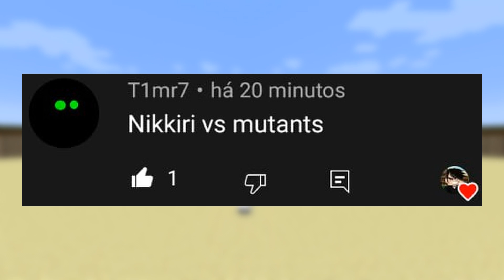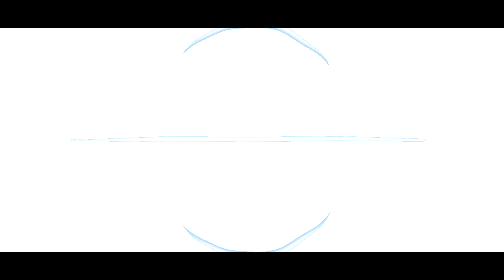Minecraft: MUTANTES VS NIKKORI MOD ! - BATALHA DE MOBS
Você vai ganhar Muitos Benefícios!